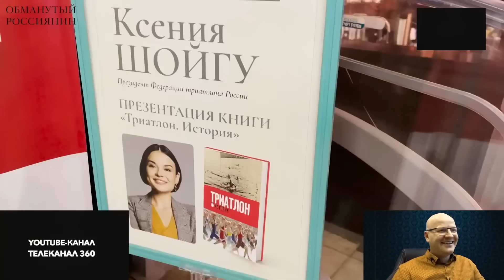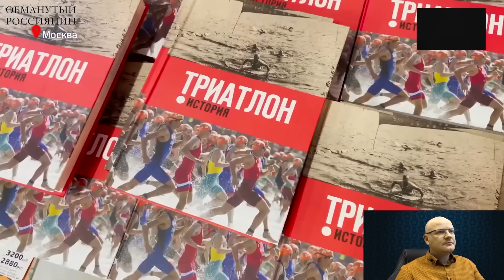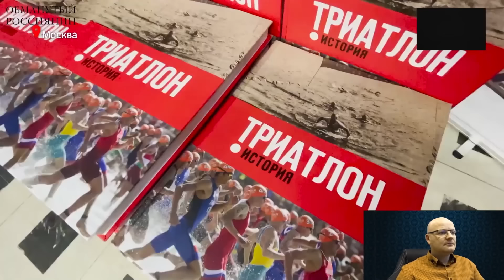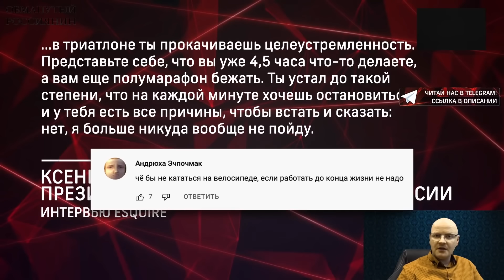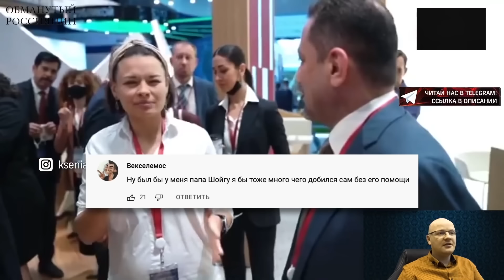Ксению Шойгу и ее книгу подняли на смех... А КОГДА ВЫЙДЕТ КНИГА СКОЛЬКО МИЛЛИАРДОВ С ПАПОЙ УКРАЛИ?